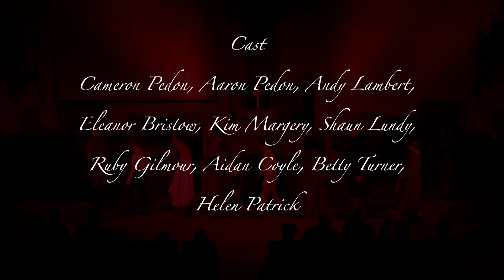Dear (play)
performed at St John's Church Gourock 11/11/2018
100th Anniversary of the end of the Great War

writer - Felix O'Brien, Director - Donald Pirie